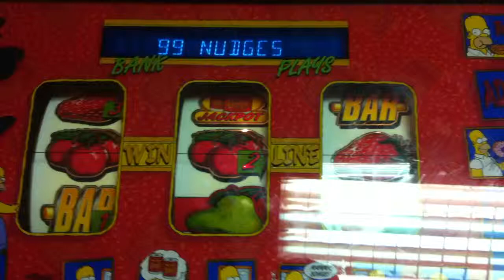Maygay The Simpsons Beer Duff Guide Fruit Machine Jackpot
99 Nudges (Jackpot).